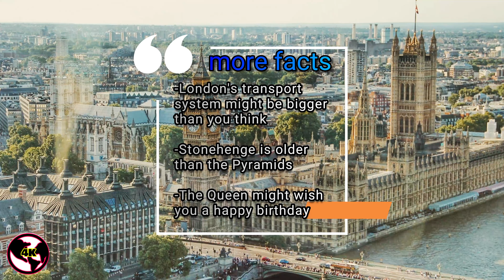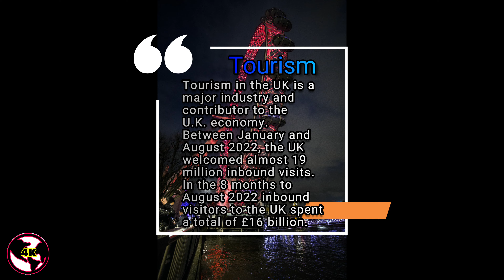UK in 4K + Facts + Geography info 📌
You can watch "United Kingdom" in 4K + Facts + Geography info in this video 😍

JOIN US! 🔥